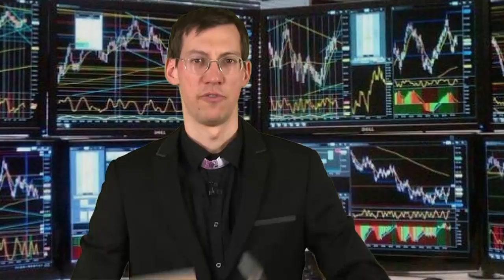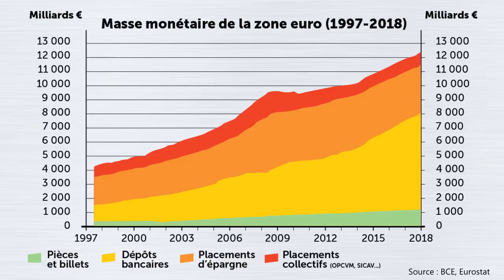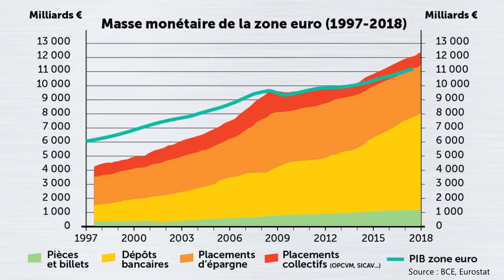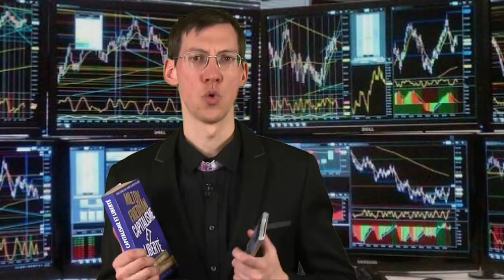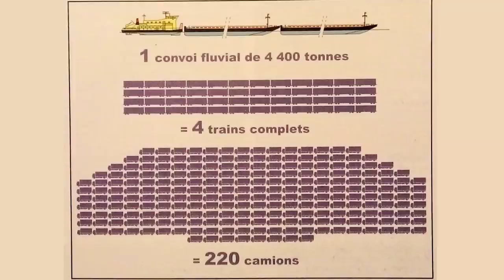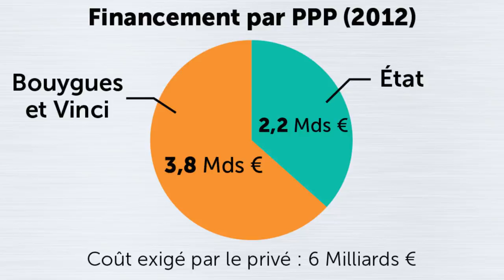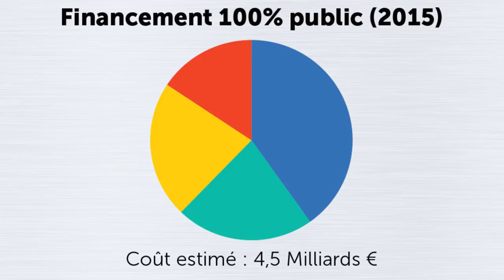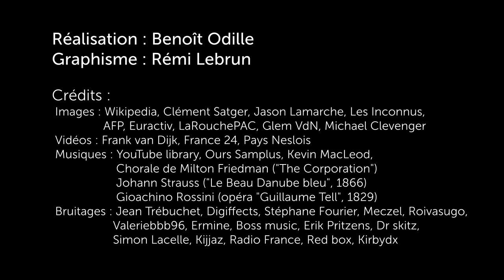#4 Création monétaire : Comment on a perdu 30 ans - ACTE 1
Épisode #4 Acte 1 sur la création monétaire qui est le véritable pouvoir politique à reconquérir.
Vous ne savez pas ce que c'est ? Vous avez du mal à l'expliquer à vos amis ? Pourtant il n'y a rien de mystique derrière tout ça... faut VRAIMENT que vous compreniez !

le troisième actuellement en préparation).

Vous avez aimé cette vidéo ? Aidez-nous à en produire davantage en faisant un don

*** POUR APPROFONDIR ***

Canal Seine-Nord, Grand Paris, SNCF : l’euro ou les grands travaux, il faut choisir (article de mai 2018) :

Ces grands projets qui vont rapporter un « pognon de dingue » aux Français (article de janvier 2019) :

Comment estimer la rentabilité des grands travaux d’infrastructures (par Lyndon LaRouche, écrit en 1986) :

*** NOTRE PROJET POUR LA FRANCE ***

*** MUSIQUES ***

*** BRUITAGES ***
Jean Trébuchet, Meczel, Roivasugo, Valeriebbb96, Ermine, Boss music, Erik Pritzens, Dr skitz, Simon Lacelle, Kijjaz, Red box, Kirbydx